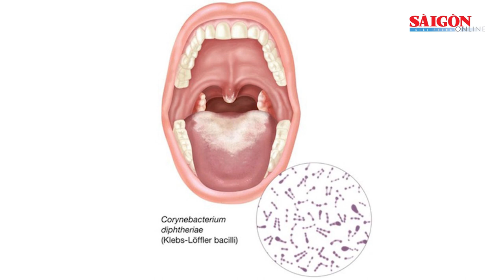Nguy cơ gia tăng dịch bệnh bạch hầu ở Hà Giang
Sở Y tế tỉnh Hà Giang vừa cho biết, dịch bệnh bạch hầu trên địa bàn huyện Mèo Vạc (Hà Giang), đang có dấu hiệu diễn biến phức tạp. Đến nay, địa phương đã ghi nhận 32 ca nghi mắc bạch hầu, trong đó có 2 ca tử vong.